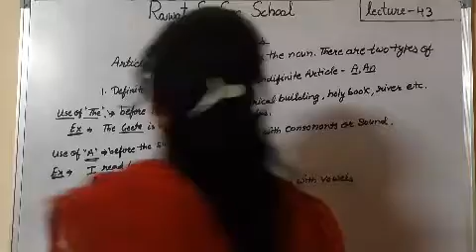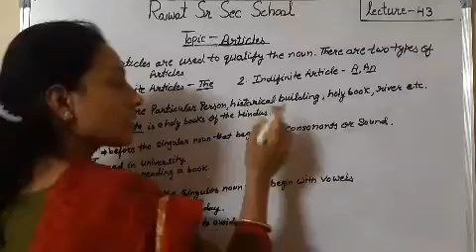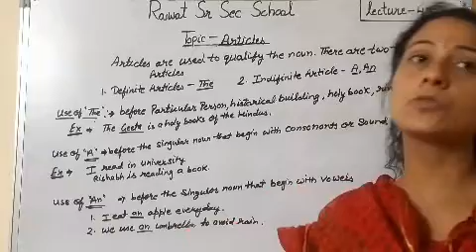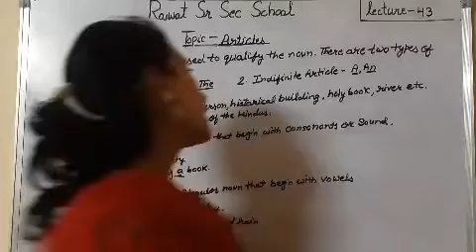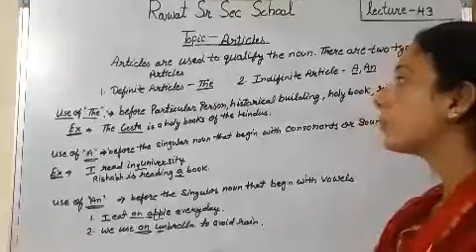L-36 class-4 Sub-Grammar topic article